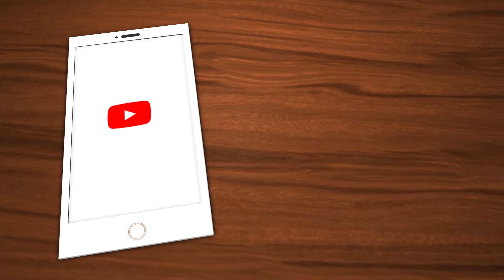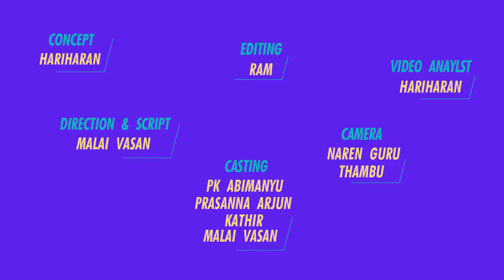Atrocities Of TikTok Stars | The_Short_Tale | Madurai 360*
Cast:
PK Abimanyu
Kathir
Prasanna Arjun
Malaivasan

Camera:
Naren Guru
Thambu

Editing & Design:
Ram

Concept By:
Hariharan

Directed By:
Malaivasan

Produced By:
GoldenCinema

Madurai 360*